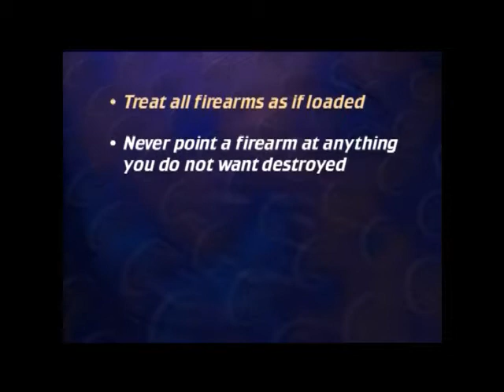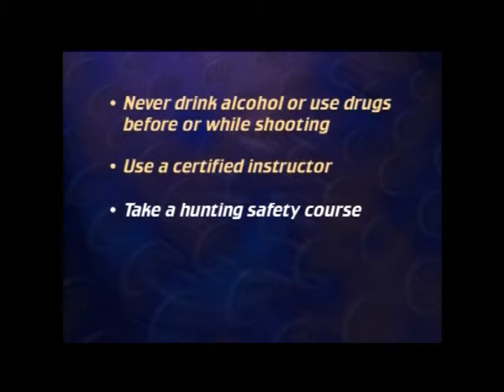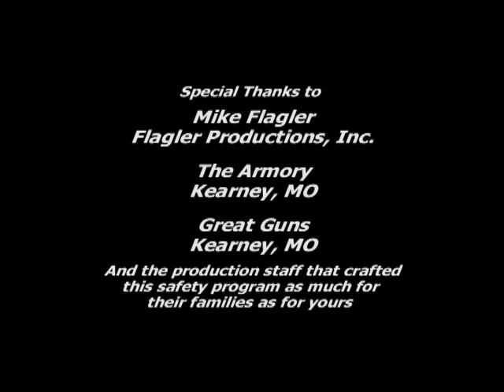Stay Safe: The Video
Safe gun, firearm unloading demonstrations